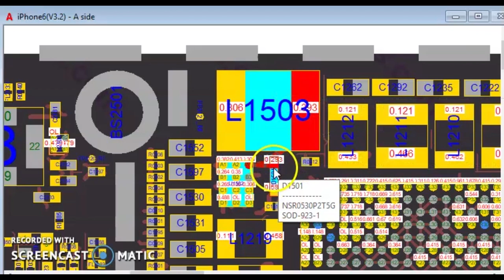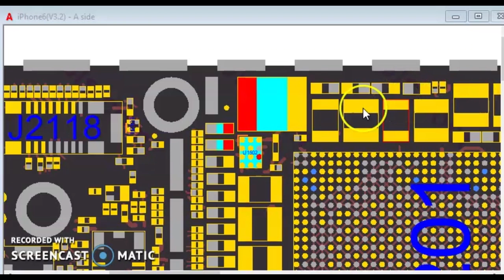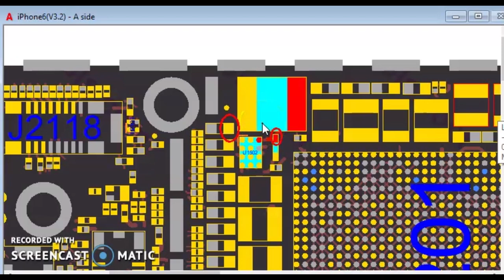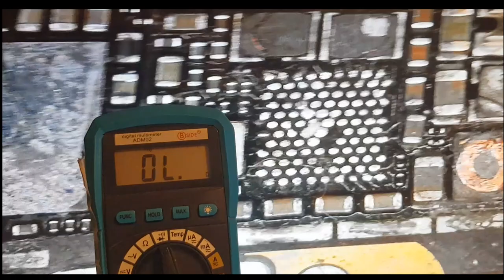TÉCNICA DE MEDICIÓN DE BOBINA CON LA AYUDA DEL ZXW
UTILIZANDO LA HERRAMIENTA ZXW ,  NOS GUÍA DONDE INICIA LA CONTINUIDAD DE LA BOBINA Y DONDE TERMINA
# cursos
# españa
# peru